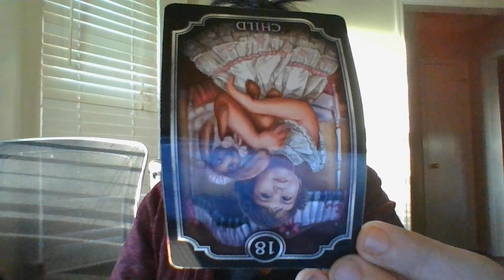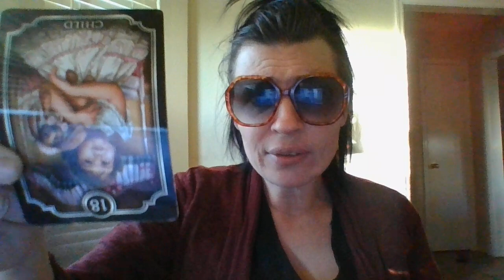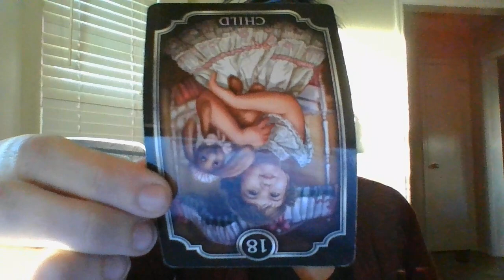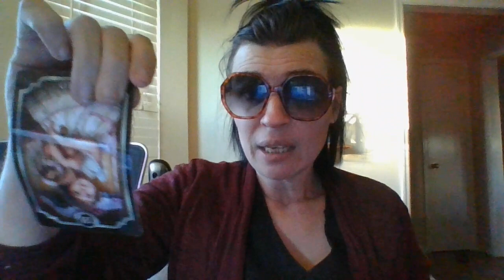A Virgo fem pedo teacher's career is about togodownhillfast!Profitedfromhuman/s*xtraffickinginpast!